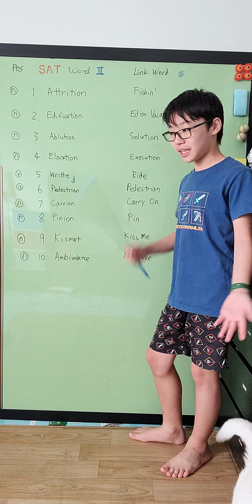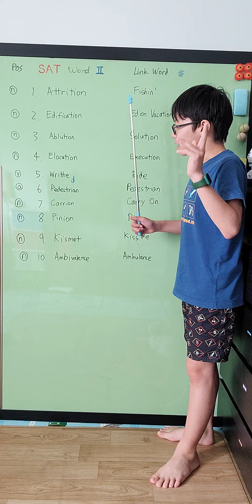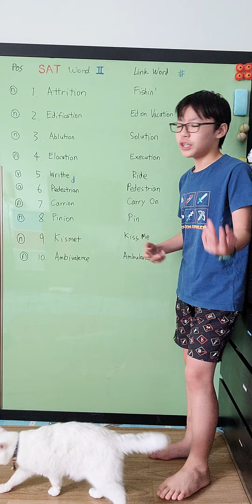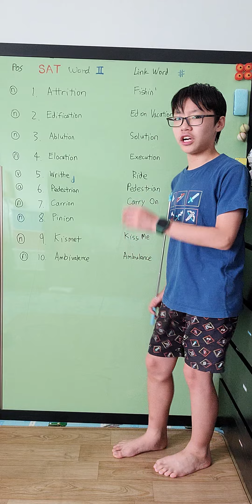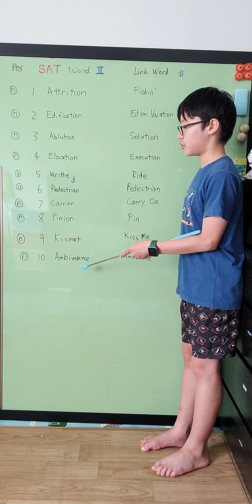한션 Sean : REVIEW 2 /28《 VOCABULARY CARTOONS II 》